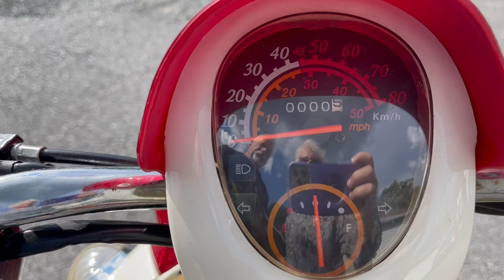BOB'S WILD HOG! Senior style- Look what we bought along our travels.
Look what Bob bought along our traveling journey.  Yes, a SCOOTER!   Crazy old seniors!  Having fun but now to get back home to Florida from PA.  We will figure it out!